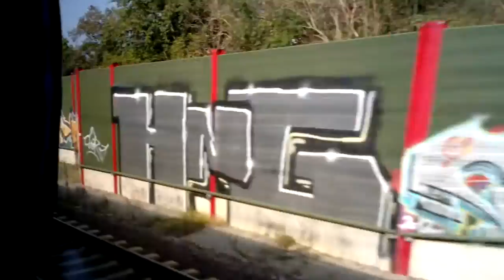Hildesheim Hbf–Braunschweig Hbf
Video zur Erfassung von Eisenbahninfrastrukturdaten. Fahrt in einem ICE 1 von Hildesheim Hbf nach Braunschweig Hbf.